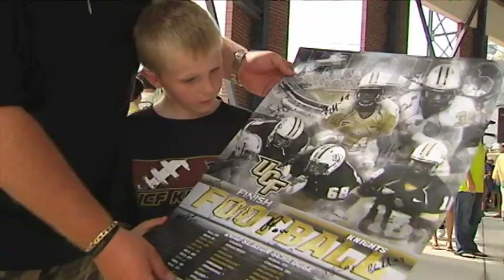UCF 2012 Fan Fest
Today UCF Finished their 2012 Pre Season Camp. Shorty after the Knights spent the rest of the day with the fans. The Knights signed autographs and took pictures with Knight Nation.